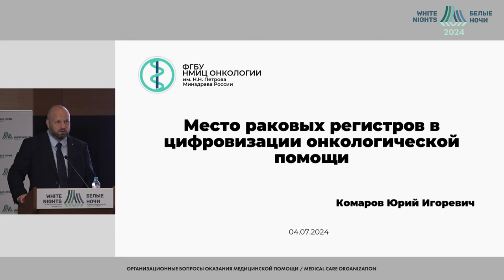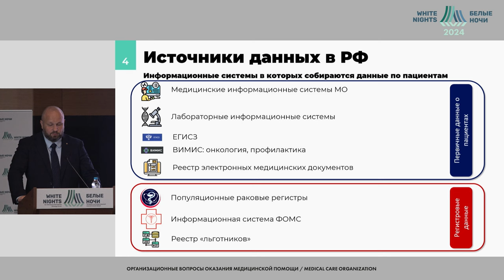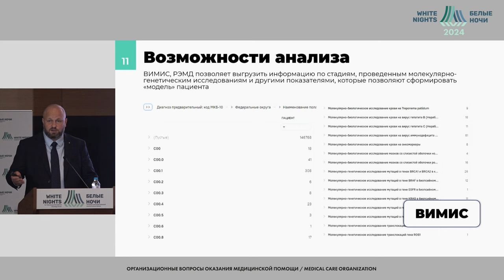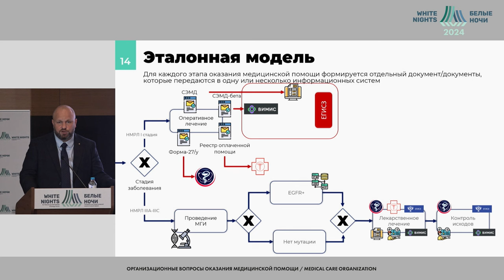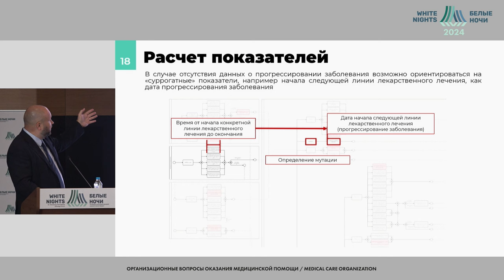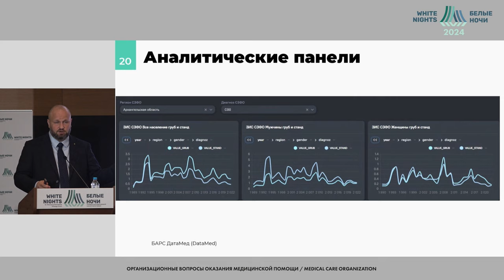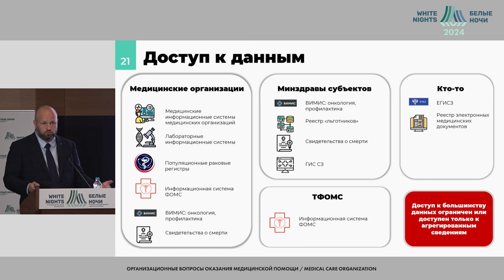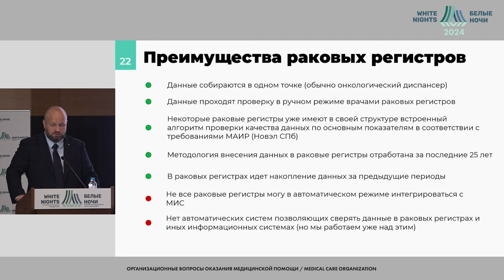Место раковых регистров в цифровизации онкологической службы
Комаров Юрий Игоревич